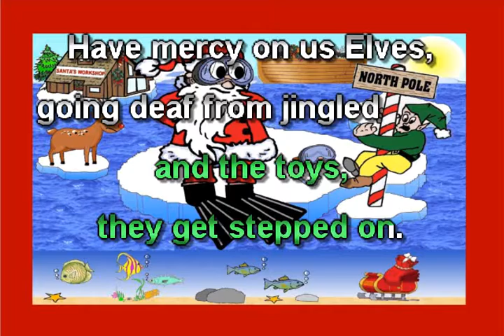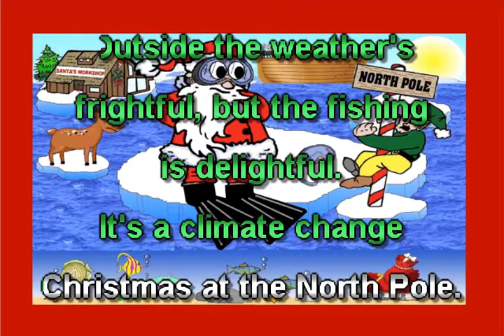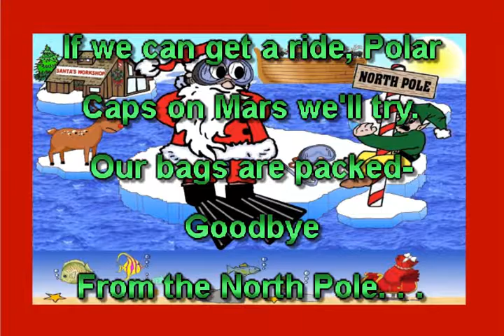Karaoke Version - Climate Change Christmas at the North Pole by Not Long 2 Go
New Christmas Novelty Song just released in the hope of spreading a little more awareness with a little bit of humor by Chris and Susie aka Not Long 2 Go.